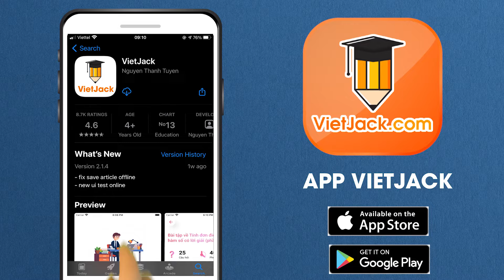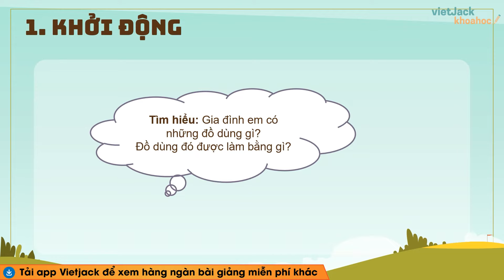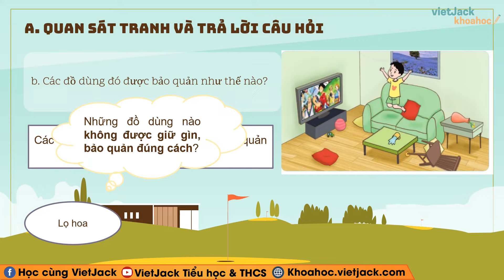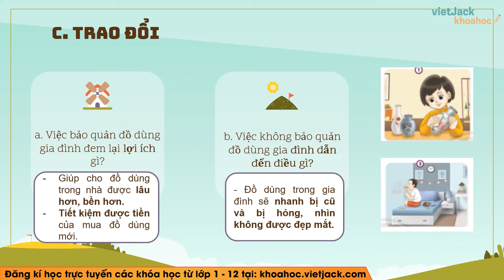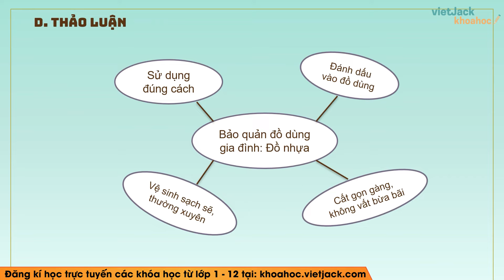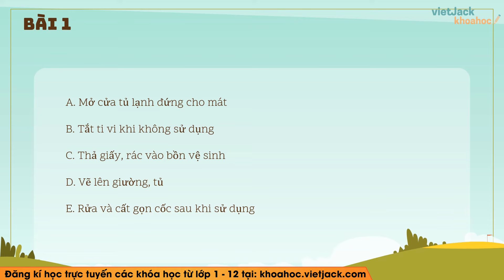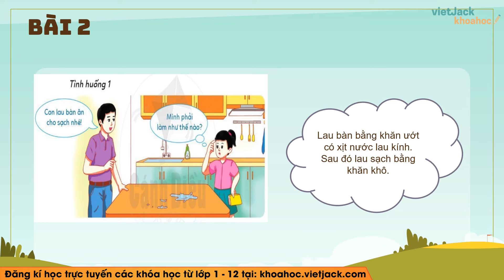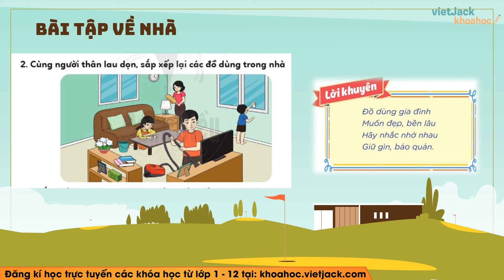Đạo đức lớp 2 - Cánh diều | Bài 9: Bảo quản đồ dùng gia đình - trang 48, 49, 50, 51 (HAY NHẤT)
Đạo đức lớp 2 - Bài 9: Bảo quản đồ dùng gia đình - trang 48, 49, 50, 51 - Cánh diều

Bảo quản đồ dùng gia đình là bài học quan trọng trong chương trình Đạo đức lớp 2 - Cánh diều. Trong bài giảng này, cô sẽ giúp các em tìm hiểu tất cả các kiến thức trọng tâm nhất bài học. Từ đó, các em sẽ giải các dạng bài tập từ cơ bản nhất đến nâng cao. Các em chú ý theo dõi bài học cùng cô nhé !